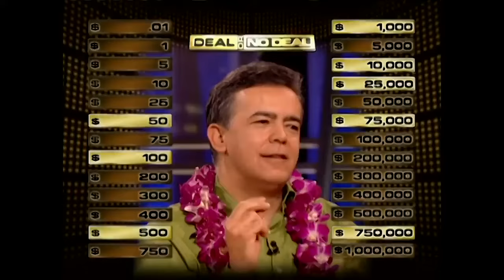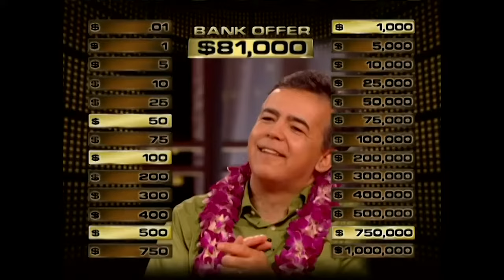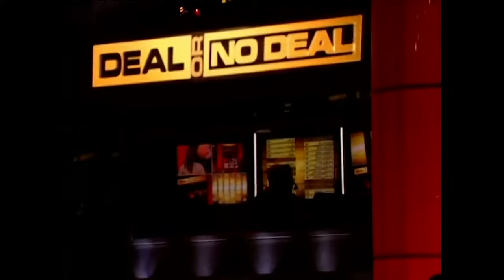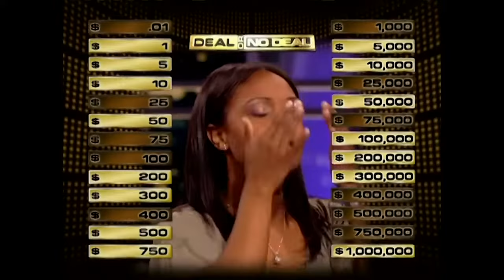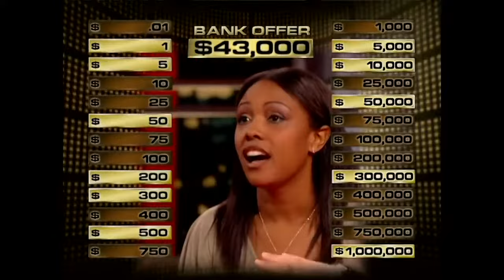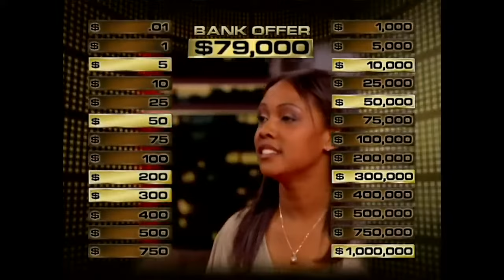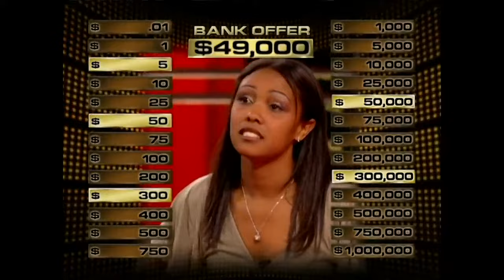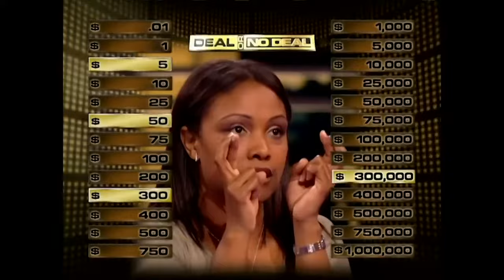Deal or No Deal Season 1 Episode 36 Blackjack Dealing & Baking for Millions